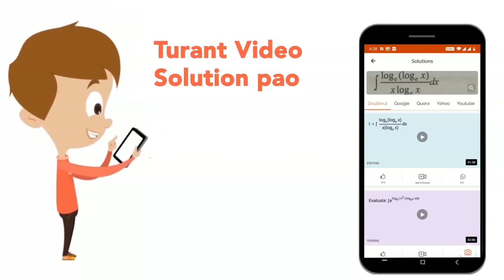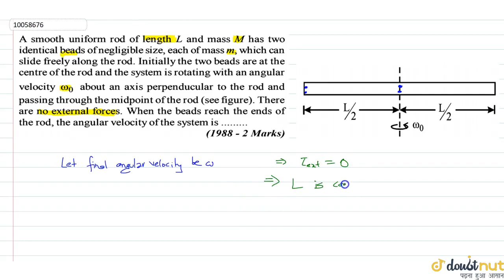A smooth uniform rod of length L and mass M has two identical beads of negligible size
A smooth uniform rod of length L and mass M has two identical beads of negligible size each of mass m which can slide freely along the rod. Initially the two beada are at the centre of the rod and the system is rotating with an angular velocity `omega_0` about an axis perpenducular to the rod and passing through the midpoint of the rod. There are no external forces. When the beads reach the ends of the rod, the angular velocity of the system is .